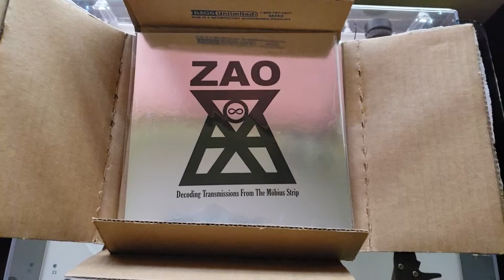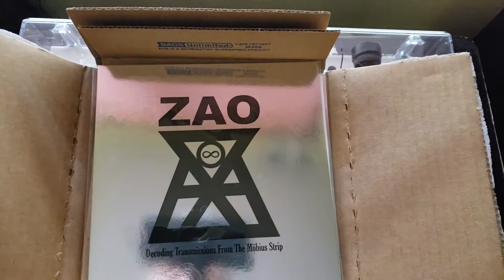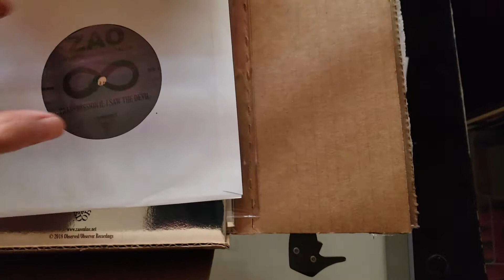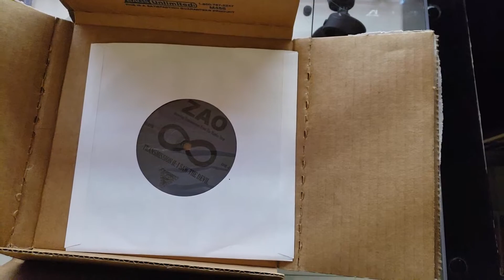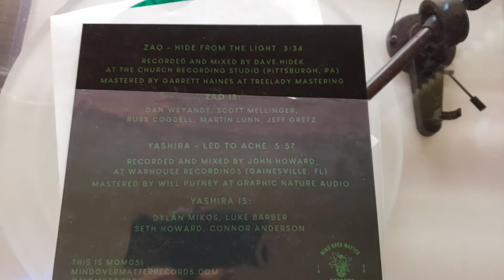Zao 7 inche(s) Unboxing | Decoding Transmissions From the Möbius Strip | Yashira Split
There's a sneaky download code in there. It's all yours if you can see it.

Zao is a band that are from depending on the era and member Pennsylvania, New York or West Virgina. If they had a member from Boston they'd have hit the trifecta of asshole sports cities.

They play metal. They answer a lot of questions about being a Christian band because of members from 1995. They growl and shred and break down and solo.

RIP Seth Howard of Yashira